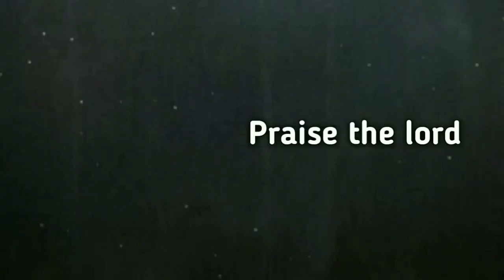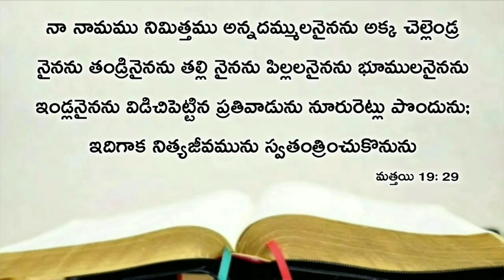Today's promise 08.02.2020